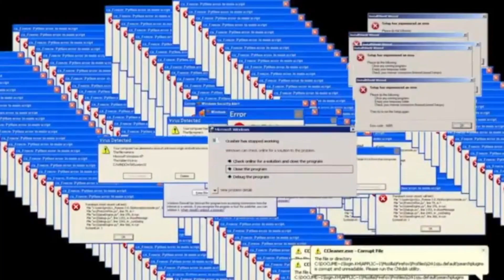3ER INVITADO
EL MI AMIGO EL BAJISTA RICARDO SANTOS LIRA DESDE LA CUNA DEL GUAJOLOTE "TULANCINGO HIDALGO" Y NOS TRAE UNA PIEZA DE GOSPEL UU-LALA AL ESTILO DE YA TE LA SABS